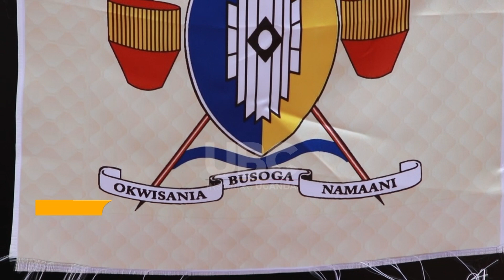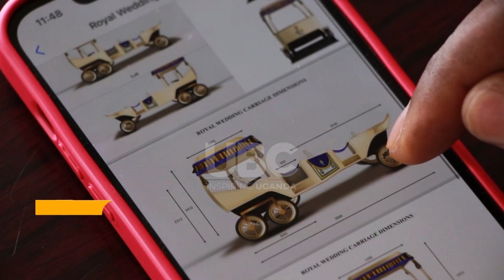KYABAZINGA’S WEDDING CARRIAGE: KIIRA MOTORS DELIVERS ROYAL CARRIAGE IN UNDER 8 DAYS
Innovation met culture when a team of Ugandan engineers was tasked to fabricate the Kyabazinga’s royal carriage  to transport the newlyweds from church to the reception.
The team from Kiira motors delivered the assignment in a record time of less than 8 days.